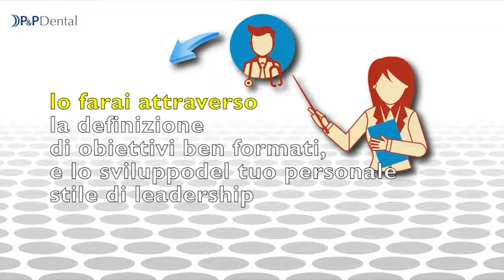Corso protesi fissa-Mentoring & Coaching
Un'attività di Coaching individuale attraverso cui i partecipanti al corso di protesi fissa annuale potranno sviluppare un proprio personale percorso utile al raggiungimento di obiettivi professionali.